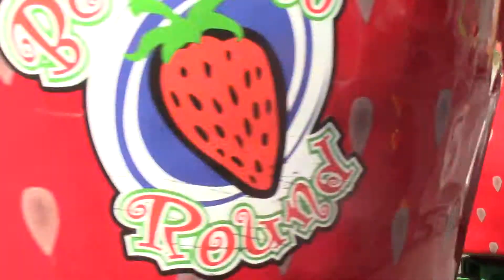Hayden at SV Carnival with Sienna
fun carnival sierra Vista